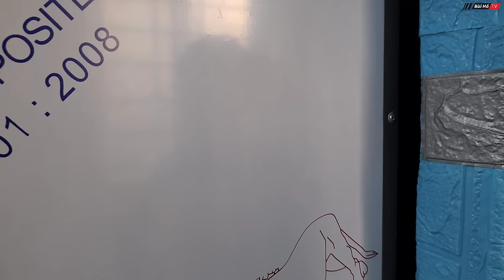Ngỡ ngàng khi mẹ mất sớm con nhặt ve chai kiếm tiền ăn học CÓ NƠI Ở MỚI KHANG TRANG | Bùi Hồ TV